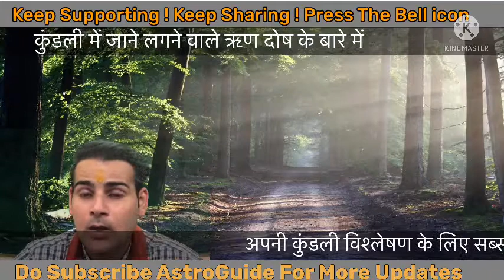Understand the rules of donation in Lal Kitab ।according to your horoscope when to donate ।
On This Channel You Will Get All Basic Things About Astrology
Planets Predictions on Each Houses Too .

यह चैनल ज्योतिष के ऊपर ही है । ज्योतिष की सम्पूर्ण जानकारी
ओर हर ग्रह के हर भाव में क्या होंगे फल उनके बारे में सम्पूर्ण जानकारी !

 Monthly Rashi Phal . And Transit Of Planets. Too .
janam kundli

ज्योतिष में होने वाले गोचर के बारे में जानकारी

Thanks